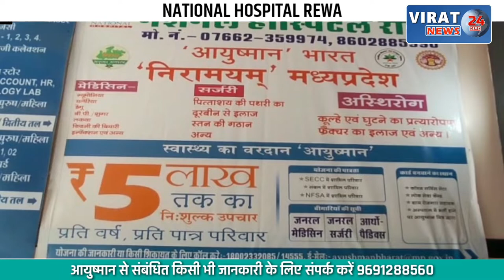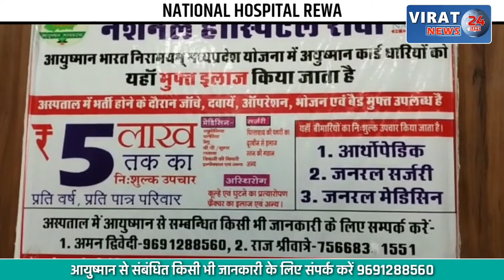🔻रीवा- देखें आखिर क्यों मेडिकल कॉलेज के चिकित्सको ने काली पट्टी बांधकर किया काम ?